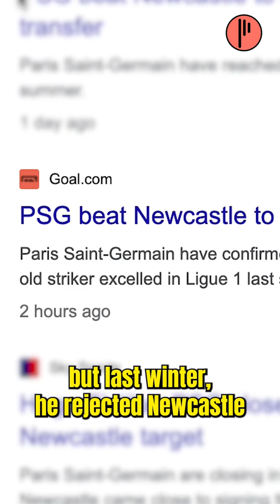Will Ekitike reach Mbappe's level?